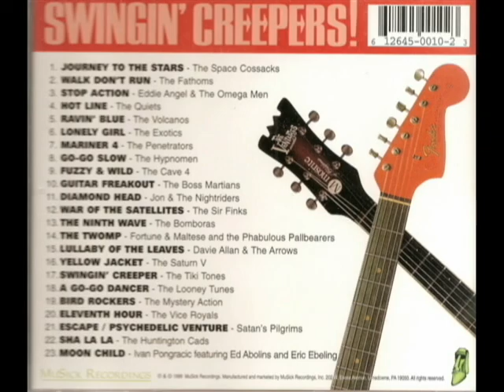Jon & The Nightriders Diamond Head